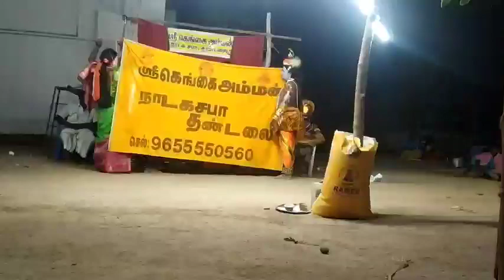தமிழர் கூத்து நாகரத்தினம் குதிரைச்சந்தல் 9942241649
தமிழர் கூத்து நாகரத்தினம் குதிரைச்சந்தல்